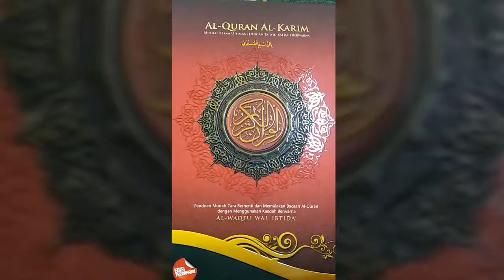Bacaan AlQuran Lepas Subuh Setiap Sabtu